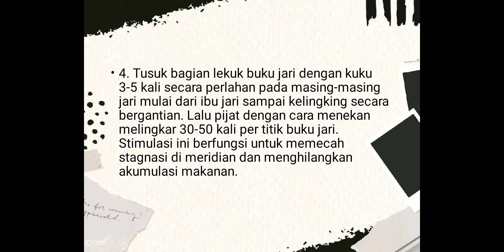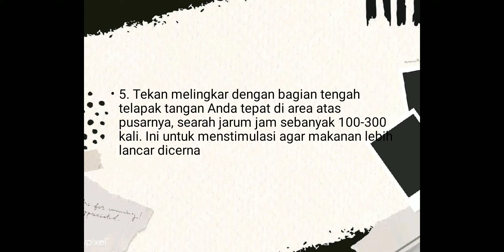09. Puteri aliefa N.K (1915401110) PIJAT TUINA